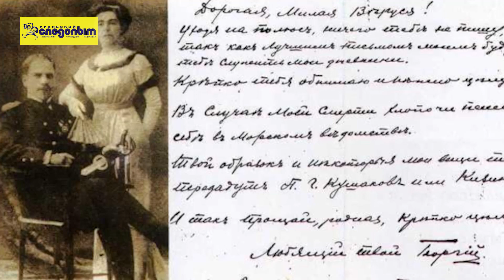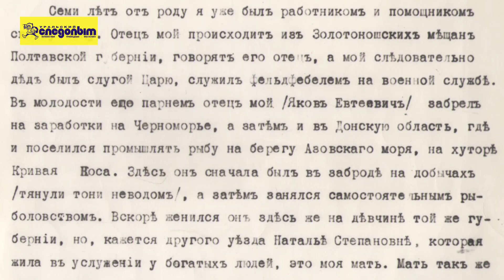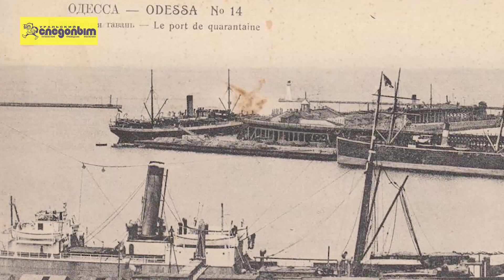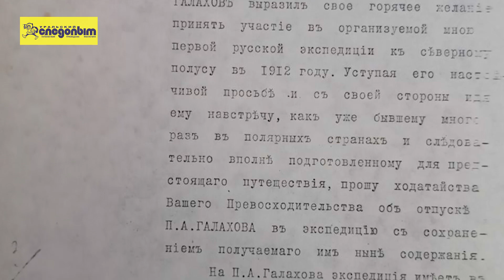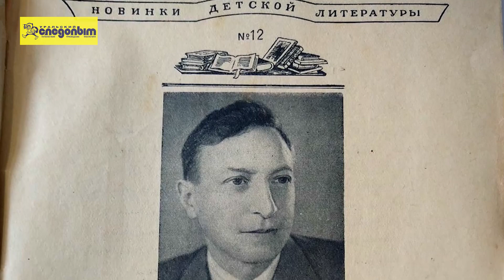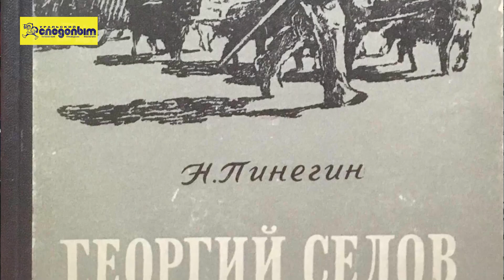море зовет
Статья Надежды Горлаковой в апрельском номере Уральский следопыт " ...И если научная и профессиональная деятельность Георгия Яковлевича Седова довольно широко освящена благодаря множеству сохранившихся источников, то о личной жизни известно не так уж много. Особенно мало известно о детстве и юности полярника. Недостаток информации по этим темам восполняет сохранившаяся недописанная автобиография Г.Я. Седова, охватывающая период с семилетнего возраста по июнь 1900 года, т.е. до двадцати трёх лет.
Долгое время о существовании автобиографии Георгия Яковлевича Седова ничего не было известно. И только лишь после смерти его супруги – Веры Валерьяновны в 1963 году сотрудники института Арктики и Антарктики и музея Арктики и Антарктики составили опись документов архива Г.Я. Седова, затем эти документы были переданы в Научный архив Географического общества. Среди них была и «седовская» автобиография, которая представляла собой машинописный текст на 11 листах.
Что же побудило Г.Я. Седова описать своё прошлое? К сожалению, истинная история её возникновения неизвестна. Прямого однозначного ответа на этот вопрос пока нет. Когда же всё-таки она была написана? На машинописи указан 1914 год, где затем цифра «4» исправлена на «2», т.е. окончательная дата – 1912 год.
✏По моему убеждению, это произошло в марте 1912 года. Именно тогда Г.Я. Седов сделал свой первый и бесповоротный шаг на пути организации и осуществления 1-й русской экспедиции к Северному полюсу. Он прекрасно осознавал все опасности и риски этого смелого предприятия. Именно это обстоятельство, по-видимому, и побудило его вернуться в мыслях к своим истокам, вспомнить и переосмыслить собственную жизнь."